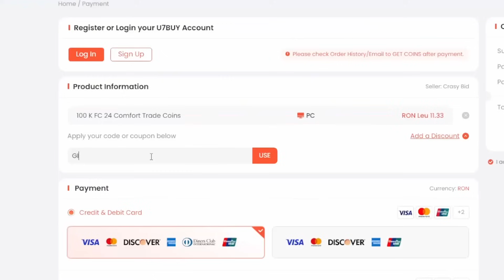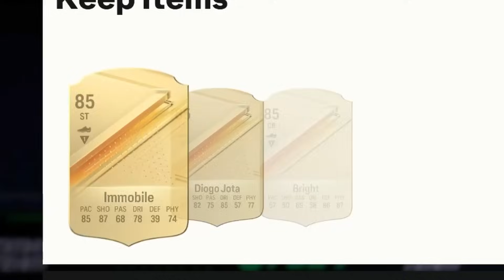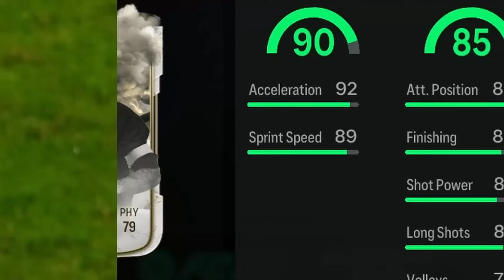AM PRINS 3 HERO GOLAZO IN ACELASI PACK OPENING !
Cumpara coins de pe U7BUY ( cod ''giany'' pentru 6 % reducere )

Astazi continuam seria de Rtg la Ea Fc 24 si ne pica 3 jucatori hero golazo in pack opening !